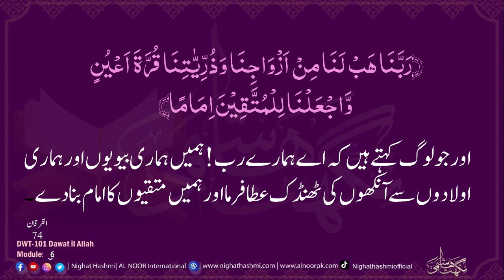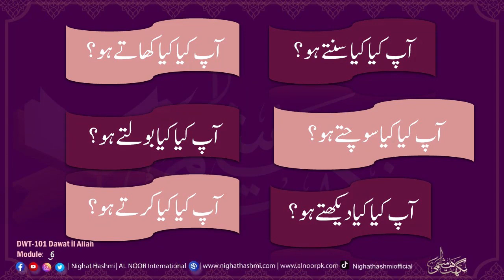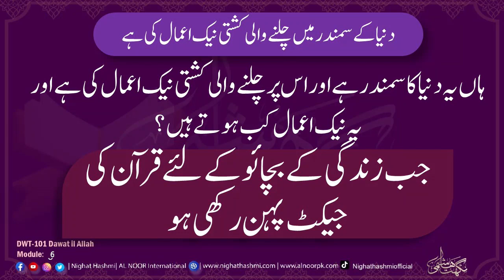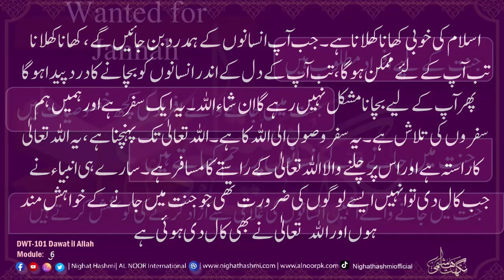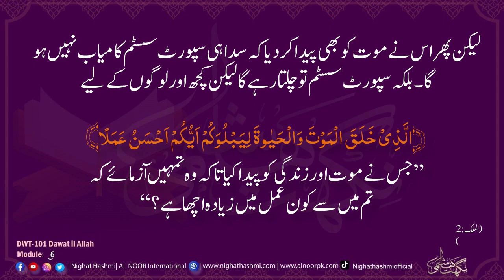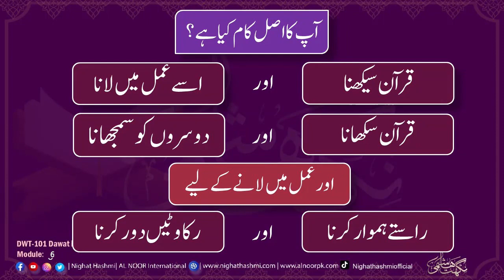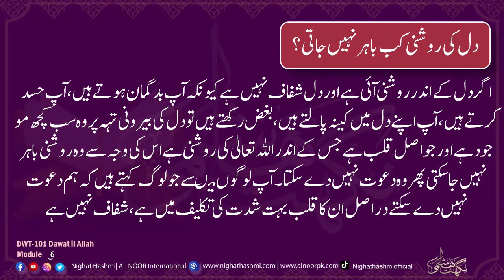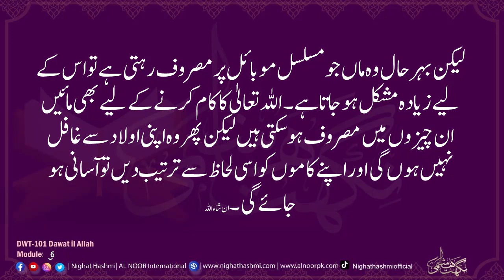DWT 101 Dawat Ilal Allah Module 6 | Ustazah Nighat Hashmi